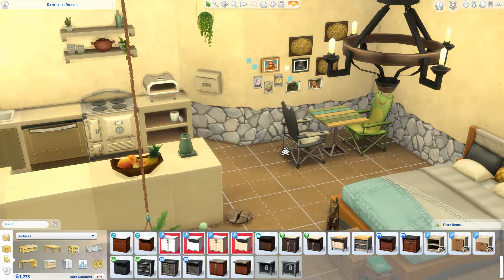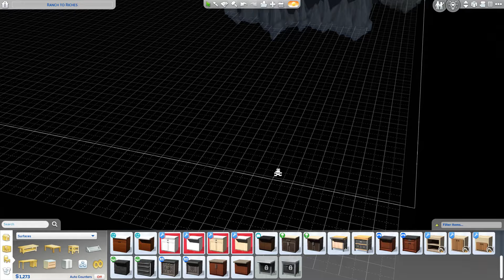This CHAOS Did NOT Need the Kitchen Sink, Too!! 🐴🌵 Ranch to Riches: Season 2 • #4